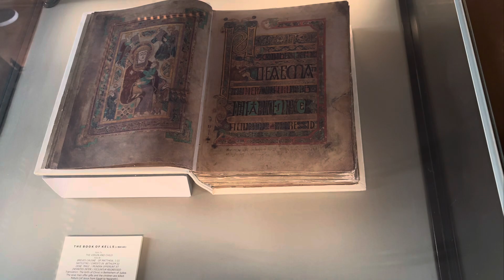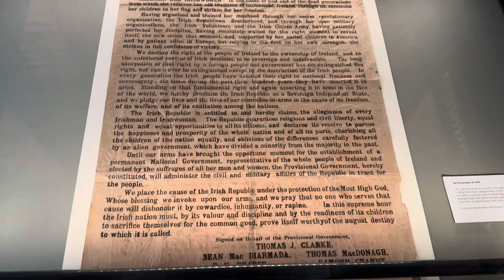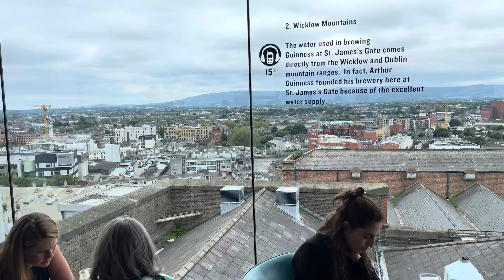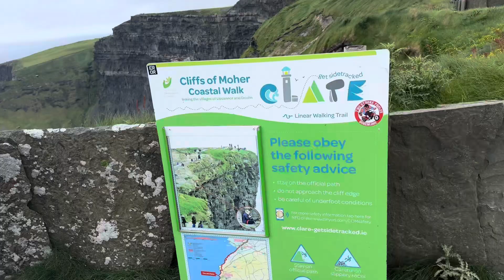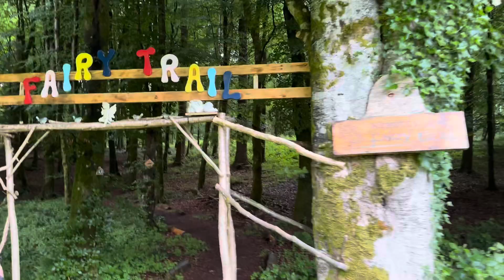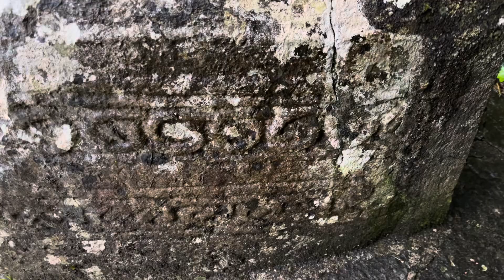Ireland 🇮🇪 ireland trinitycollege cliffsofmoher